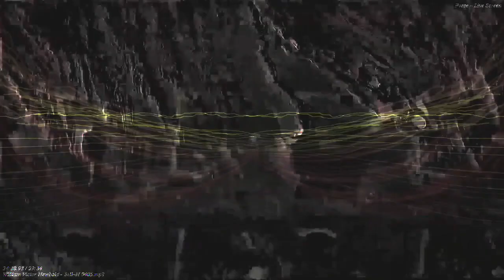[EPILEPSY WARNING] Movie 23 07 22 13h06m28s